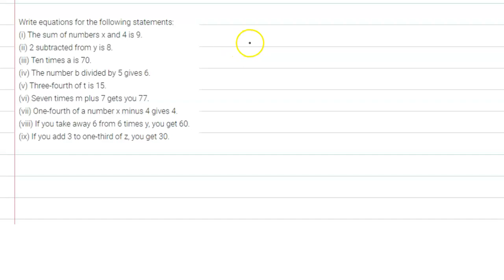Write equations for the following statements:(i) The sum of numbers x and 4 is 9. Class-7th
Write equations for the following statements:
(i) The sum of numbers x and 4 is 9.
(ii) 2 subtracted from y is 8.
(iii) Ten times a is 70.
(iv) The number b divided by 5 gives 6.
(v) Three-fourth of t is 15.
(vi) Seven times m plus 7 gets you 77.
(vii) One-fourth of a number x minus 4 gives 4.
(viii) If you take away 6 from 6 times y, you get 60.
(ix) If you add 3 to one-third of z, you get 30.